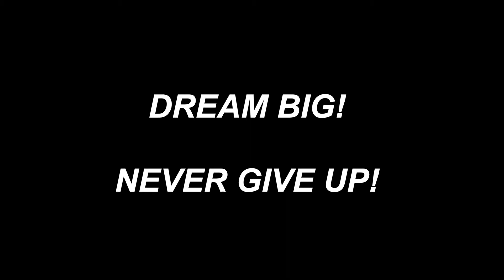Joseph "Onanga" Mebaley Addresses 2019 "DREAM" Basketball Camp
A short message from Joseph "Onanga" Mebaley to the young athletes attending the 1st annual "Dream" basketball camp in Gabon. Dream big! Never give up! We look forward to seeing you in 2020!

Thank you to everyone who made this camp possible. We look forward to strengthening the bond between Gabon and USA!